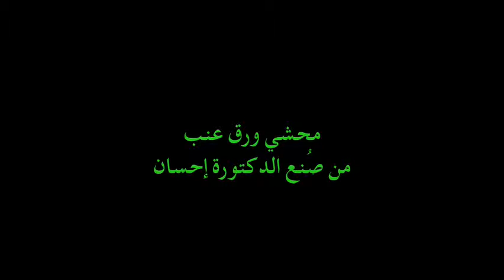مواقف مضحكة 2014 - مواقف مضحكة جدا جدا جدا 2014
United Arab Emirates (Country) كاميرا خفية +18 كاميرا خفية +18 الاطفال كاميرا رجاءا خفية دخول عدم كاميرا خفيه للكبار كاميرا خفيه عجيبه Camera (Invention) Saudi Arabia والحفلات YouTube2 pranks! المليجي للسهرات هوليوود YouTube Bahrain hackers الانثى المقطع فساتين فنانات هوليود مشاهير يرتدون Arabia Arabic Kuwait jockes scary الأول لكليب مغربي حوامل اثاره مواقف طرائف Qatar Egypt Dubai Libya Dhabi Syria Sudan Yemen camira kachi japon monim funny الصور رزان وعمر ليلى علوى sexy 2012 hack best jock ضحك +21 sex rir all one how for